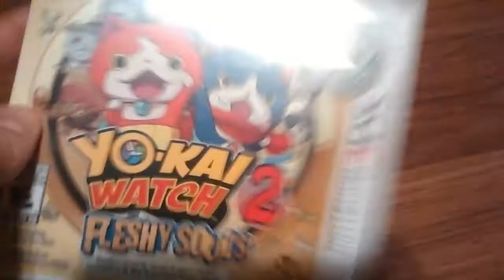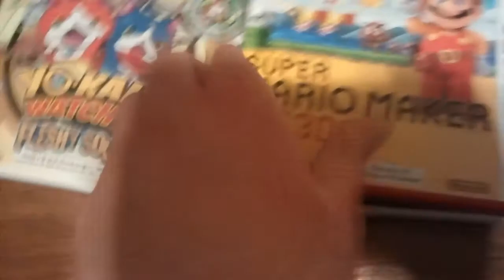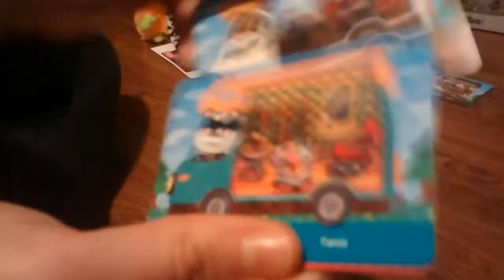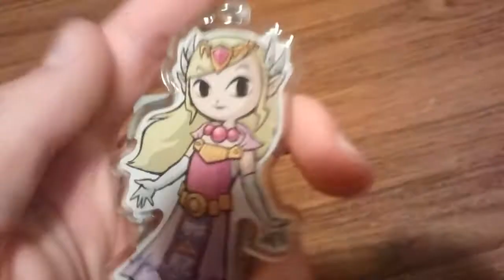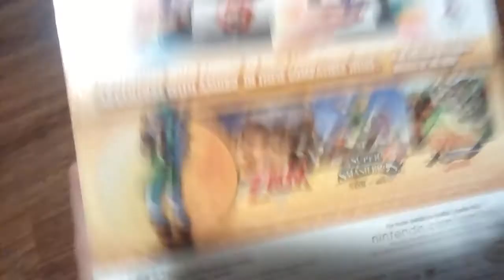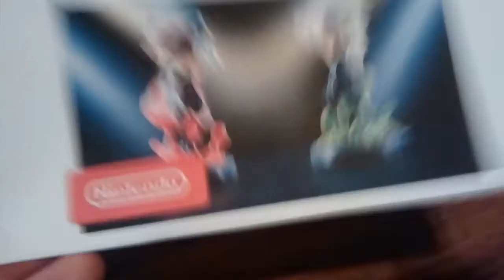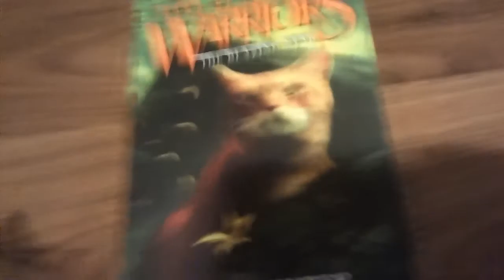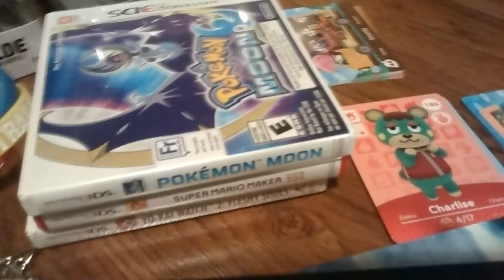Christmas Haul 2016!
I hope you all enjoyed! I do this as a tradition haha.